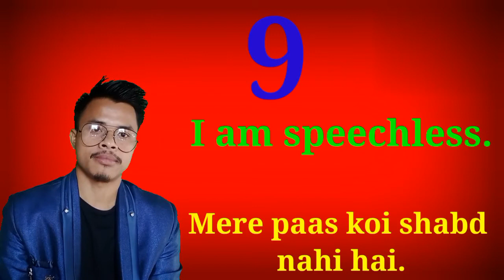How to speak English||practice to speak English